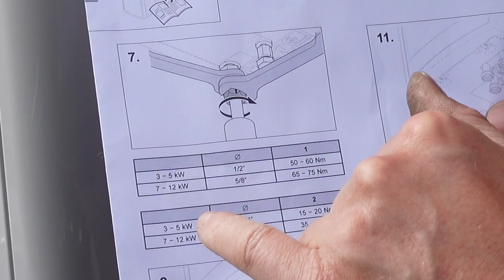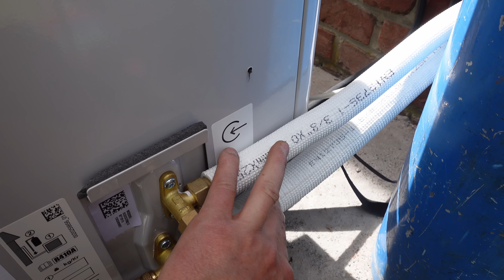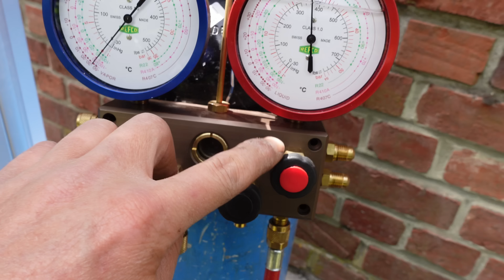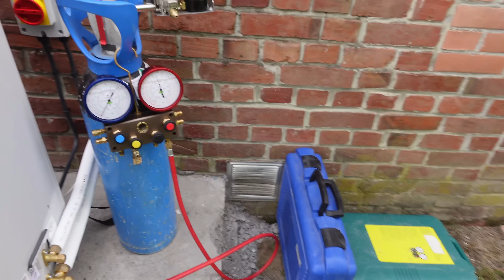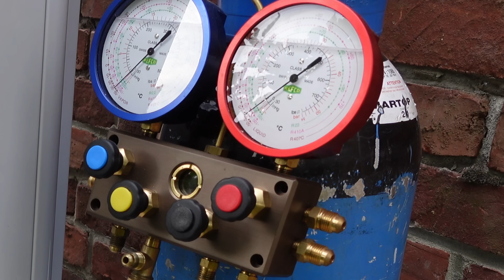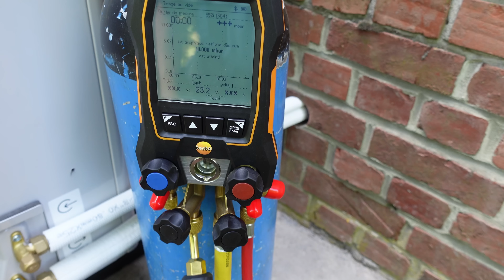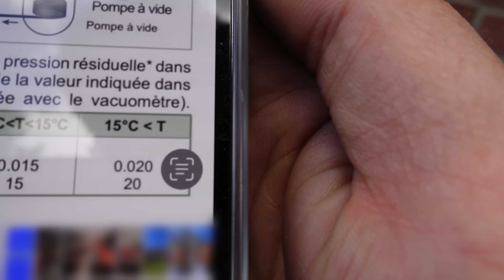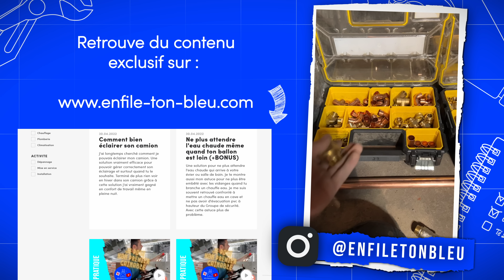Remplacement chaudière gaz par une Pompe a Chaleur EP3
Site internet

00:00 Intro
00:25 Préparation des cuivres pour le raccordement frigo
01:19 Coupe tube Javac
02:21 Dudgeonnière Javac
02:57 Faire son dudgeon
04:22 Clé dynamométrique pour frigoristes et installateurs
06:15 Pré chargement des groupes frigo
07:43 Vanne de service pour valve schrader
08:54 Mise en azote
12:29 Intérieur de la pompe à chaleur
14:09 Contrôle de l'étanchéité
16:17 Tirage au vide de l'installation